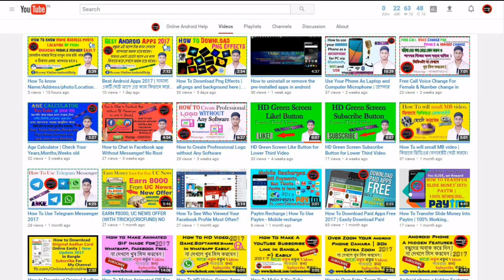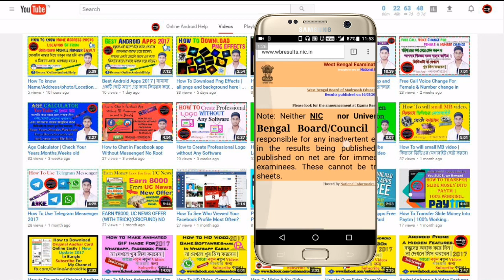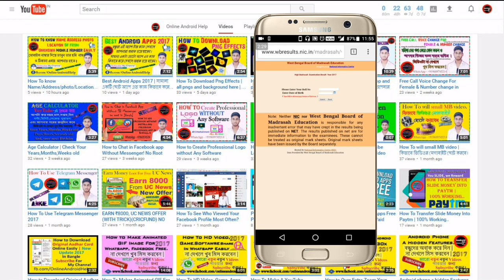How to check Madhyamik result 2018 in West Bengal কিভাবে পশ্চিমবঙ্গের মাধ‍্যমিক রেজাল্ট জানবেন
কিভাবে পশ্চিমবঙ্গের মাধ‍্যমিক রেজাল্ট জানবেন How to check Madhyamik result 2018 in West Bengal